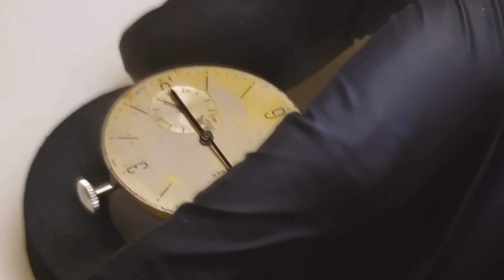[명품시계수리 워치닥터] 빈티지 론진 시계수리 오버홀 (vintage longines watch restoration)